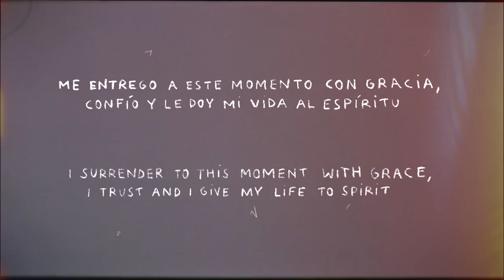Alex Serra feat. Ape Chimba - Trance Life (Videoclip)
Me entrego a este momento con gracia, confío y le doy mi vida al Espíritu.
I surrender to this moment with grace, I trust and I give my life to Spirit.

Song: Trance Life
By: Alex Serra feat. Ape Chimba
Prod: Totidub & Alex Serra
Mastering: Yves Roussel
Label: House of Frequency
Album: Trance Life

Film by: Kiki Sunshine
Clips by: Alex Serra, Anahi Monsalvo, Ishka Michocka, Kiki Sunshine, RV Films, Alex's parents
Titles: Nono Rueda

Special thanks to the loving communities in Ibiza that have received my music with such open arms, since I first played in the island in the summer of 2020. And to the beautiful community of Tierra Iris where I live, for supporting me in my process of creation and also joining this song with a choir.

To my wife and flow partner Anahi for the beautiful life and adventures that we share. Thank you for teaching me to connect and respect the nature that surrounds me. I love you.

To my family, my parents and my sister for being a light in my life. A reminder of innocence and tenderness.

To the beautiful artists I cocreate with. My bro Totidub for cocreating this music with me. To Ape Chimba for the singing and the ancestral drumming in this song and the whole album. To my record label 'House of Frequency' for always believing in me. To my band for the huge inspiration I feel when we create shows together and I see them play. To my bro Jordi Cantos for reminding me about Wakanda. To Nono Rueda for creating a beautiful unique artwork for each track of the album, which is part of a secret project that will soon be revealed. To Kiki Sunshine for taking the time to view the massive pile of footage I shared with her, and transforming it into gold. To Ishka Michocka for her beautiful shots and support.

One love.

LYRICS:

Is where I shine
In my mind
I draw the line  eeh
Eeeh eeh eeeh eeh eeeh eeeh

Cuando quiero despertar
Tu me cantas de verdad
Y ese abrazo que me das
No se encuentra en este mundo

Tu viniste aquí a gozar
Qué más da lo que dirán
Todos quieren libertad
Ya ves que esto es un espejo

Solo quiero amarme bien
Cuando tu me digas ven
Canto para comprender
Que en el cielo no hay tormento

Mira en tu corazón
Hay un camino hacia el sol
Ahí vamos tu y yo
Despertando de este sueño

Con ese fuego que tienes
Vamos a iluminar el camino
Vamos a cantarlo con sabor

Escucha tete te lo canto
Escuchame que te lo canto

Si este mundo es un espejo
Que yo lo suelto para llegar al cielo
Así lo abrazo cuando siento miedo

And it don't matter how far
You're always coming back to the same start
It don't matter how far
You're always coming back to your heart